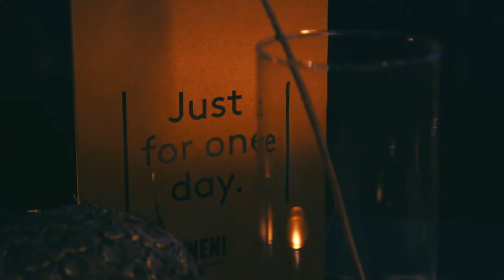25hours Hotel Bikini Berlin - Silvester 2016